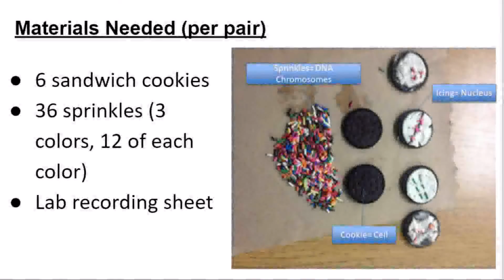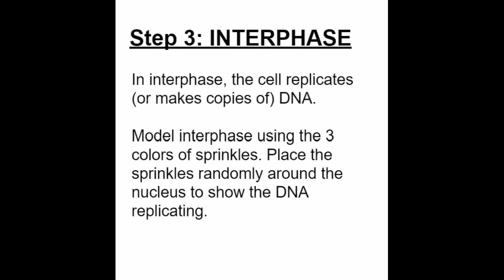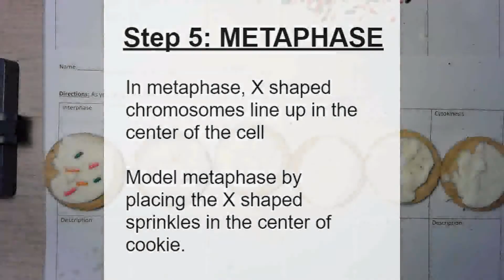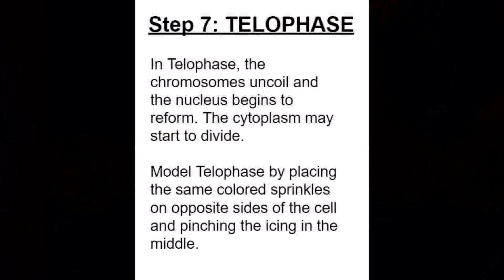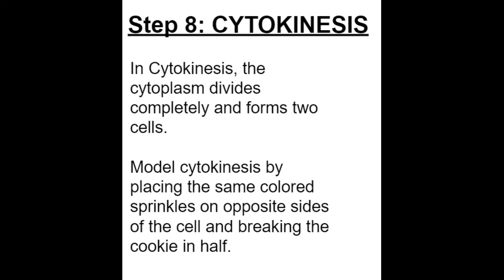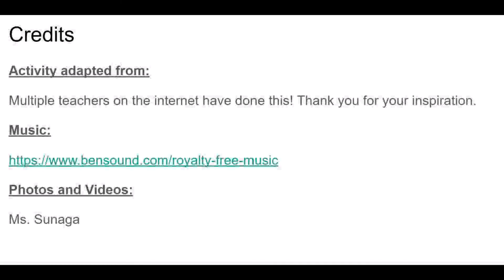How to Model Mitosis with Cookies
A fun and delicious way to learn about the steps of mitosis.

Activity adapted from:
Multiple teachers on the internet have done this! Thank you for your inspiration.

Photos and Videos:
Ms. Sunaga